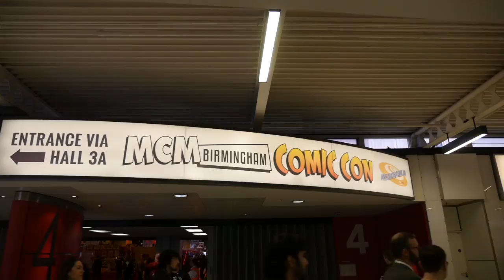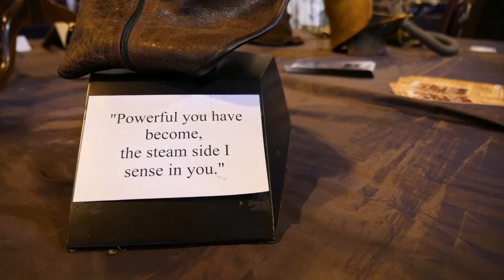MCM Birmingham March 2016 Promo